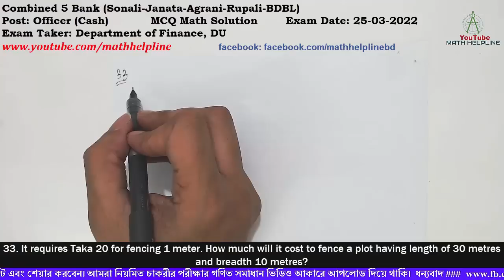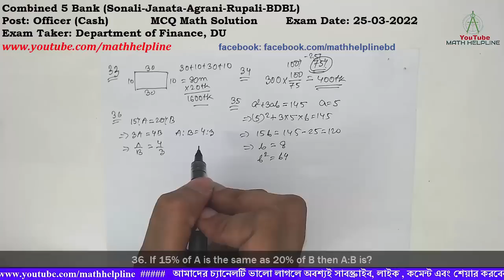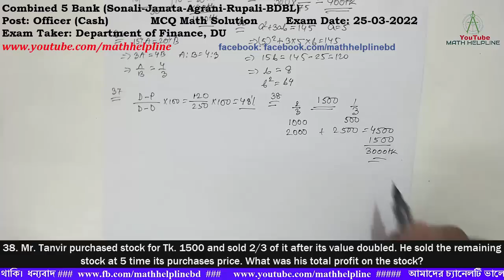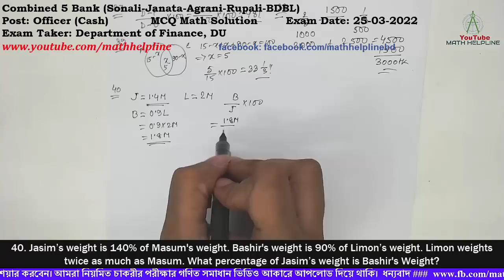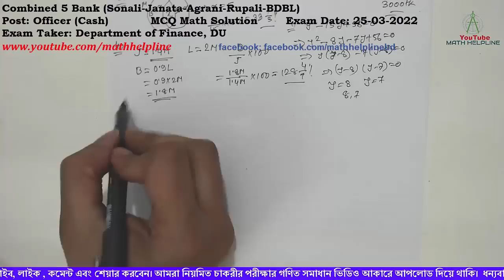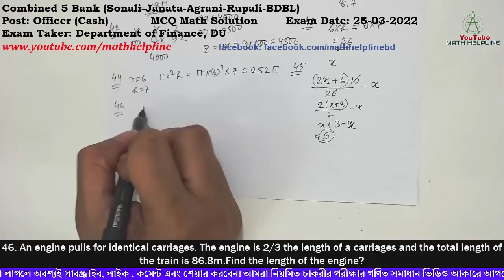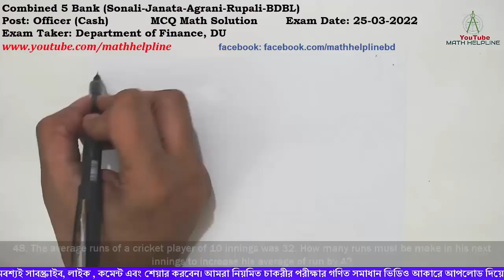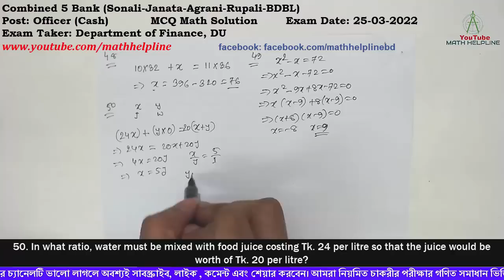Combined 5 Bank Post: Officer (Cash) MCQ Math Solution Exam Date: 25-03-2022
Combined 5 Bank (Sonali-Janata-Agrani-Rupali-BDBL)
Post: Officer (Cash)
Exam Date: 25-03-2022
Exam Taker: Department of Finance, DU
33. It requires Taka 20 for fencing 1 meter. How much will it cost to fence a plot having length of 30 metres  and breadth 10 metres?
34. A men purchase a tea shirt at Taka 300 after availing a discount of 25%. What is the catalog price of the shirt?
35. a2+3ab=145, If a=5, then what is the value of b²
36. If 15% of A is the same as 20% of B then A:B is?
37. If it is 250 miles from Dhaka to Dinajpur and 120 miles from Dhaka to Pabna . What percentage of the distance from Dhaka to Dinajpur is the distance from Dhaka to Pabna?
38. Mr. Tanvir purchased stock for Tk. 1500 and sold 2/3 of it after its value doubled. He sold the remaining stock at 5 time its purchases price. What was his total profit on the stock?
39. In New Jersey 90% of the population own a car, 15% own a motorcycle and everybody owns one or the other or both. What is the percentage of motorcycle owners who own cars?
40. Jasim’s weight is 140% of Masum's weight. Bashir's weight is 90% of Limon’s weight. Limon weights  twice as much as Masum. What percentage of Jasim’s weight is Bashir's Weight?
41. y²-15y+56=0, then y=?
42. X,Y & Z has started a business with a profit sharing ratio 7:8:9.If at the end of the year, Y gets a total of Taka 4,000.what will be Z's profit?
43. If the base of a parallelogram is 8 and the height is 7 and perimeter is 24. What is the area of the parallelogram?
44. What is the volume of a cylinder with radius 6 and height of 7?
45. Think of a number and then double the number. Add 6 and then multiply the number by 10, Now divided the number by 20, then subtract the number you first thought of. What is the result?
46. An engine pulls for identical carriages. The engine is 2/3 the length of a carriages and the total length of the train is 86.8m.Find the length of the engine?
47. How many multiples of 7 are there between 100 and 150?
48. The average runs of a cricket player of 10 innings was 32. How many runs must be make in his next innings to increase his average of run by 4?
49.The difference between a number and its square is 72. What is the number?
50. In what ratio, water must be mixed with food juice costing Tk. 24 per litre so that the juice would be worth of Tk. 20 per litre?
51. Six years ago Anita was P times as old as Ben was. If Anita is now 17 years old, how old is Ben now in terms of P?
52. A coin is thrown 3 times in the air. What is the probability that one head is followed by two tails?